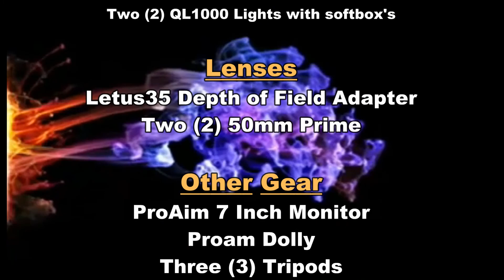Solio Classic Solar Charger Review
***READ ME***   I acquired this Hybrid Solar Battery Charger about 3 years ago and I have been using it ever since then, testing it on a number of devices and the internal battery is still going strong, yet my iPod battery is toast after 2 years.

Multi-device charger
Works with 3200+ devices.

Stores Power
Holds a charge up to one year, so it's ready anytime, day or night.

Hybrid versatility
Charge it from the sun, via USB port or from an optional wall charger.

Intelligent Charging
No overcharging, just right.

•Long life internal 1650Amh Lithium-Ion Battery.
•3 High efficiency solar cells.
•Multi-function LED light/start button.
•Charging cable input (USB / AC).
•Charge output
•5-6V, 800mA output range.
•4.8 Watts